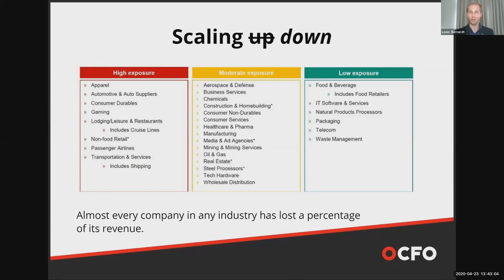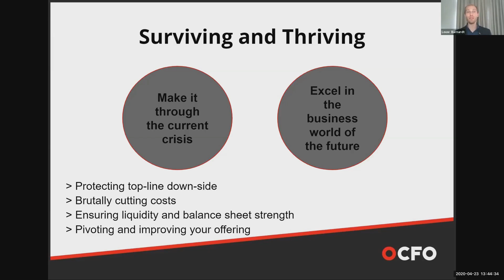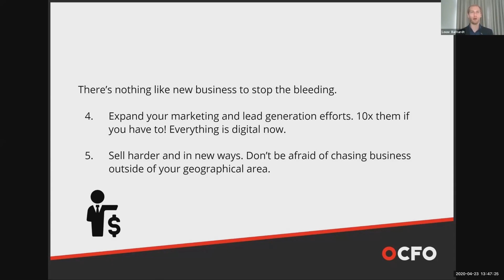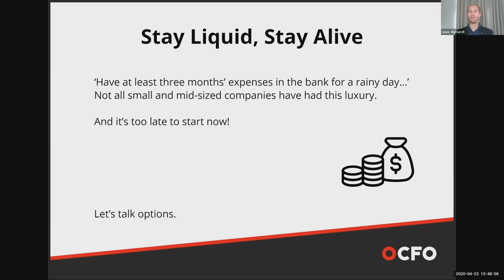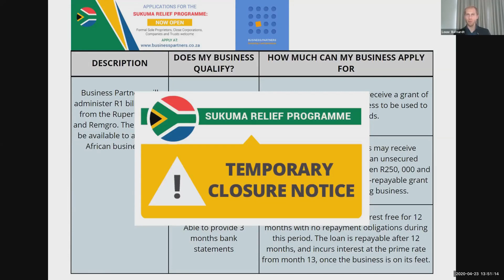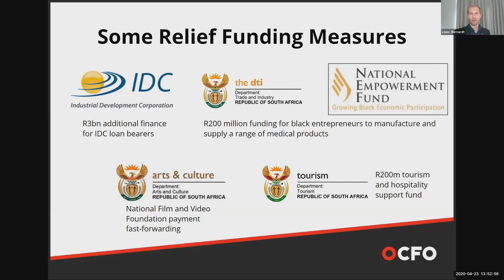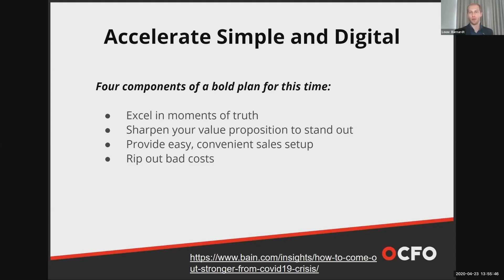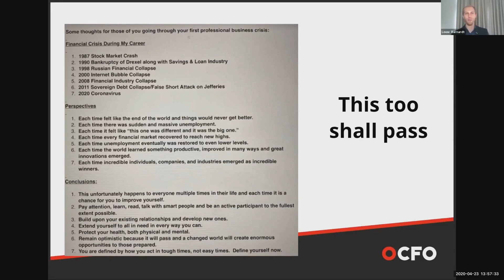Surviving and Thriving by Louw Barnardt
OCFO co-founder Louw Barnardt CA(SA) tackled some concepts and strategies to ensure that your business both survives the current crisis and is set up to thrive in the business world of the future. Business model pivots, cost-cutting plans, balance sheet strengthening and relief finance options will be unpacked.